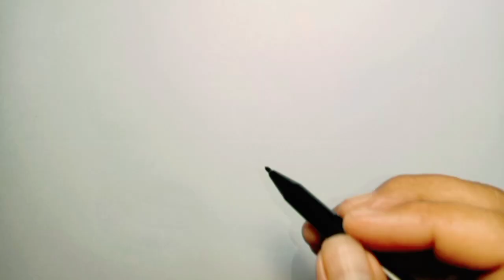Learn FRUITS , Painting and colouring forkids and toddlers || ABCD rhymes song for kids and toddlers